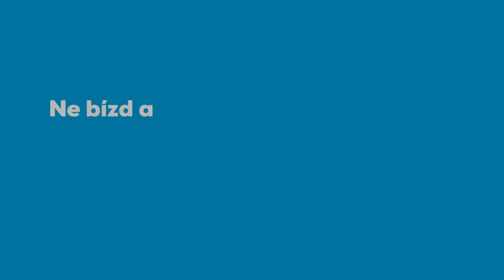Országos Nyílt Próbaérettségi Nap (2019)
Idén is megrendezésre kerül a Studium Generale Országos Nyílt Próbaérettségi Napja 2019. február 16-án, ahol INGYENESEN próbára tehetitek tudásotokat. Ezen a szombaton lehetőségetek lesz matematikából, történelemből és közgazdaságtanból tesztelni magatokat közép- és emelt szinten egyaránt, sőt egy nap akár két próbaérettségit is megírhattok a délelőtti és délutáni sávban.

A tavalyi évhez hasonlóan 2019-ben is 6 helyszínen vehettek részt az eseményen, mégpedig Budapesten, Debrecenben, Győrben, Kecskeméten, Pécsen és Székesfehérváron.

Készítette: Csada Richárd